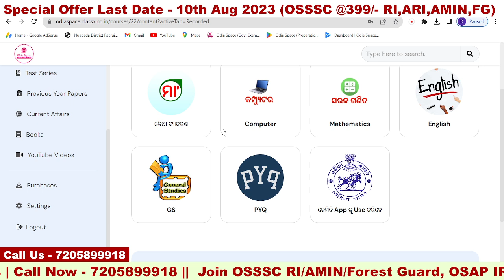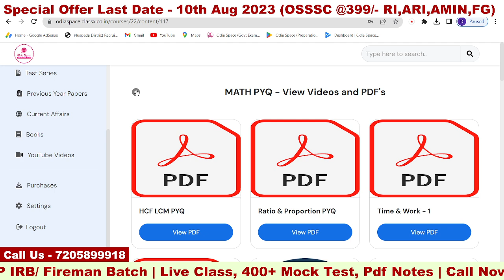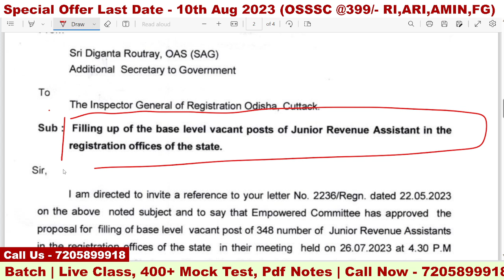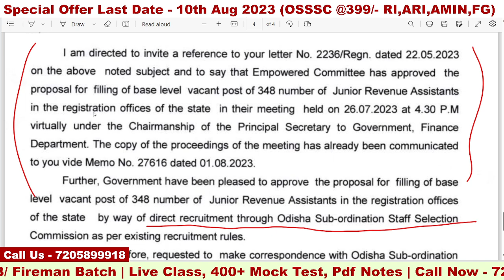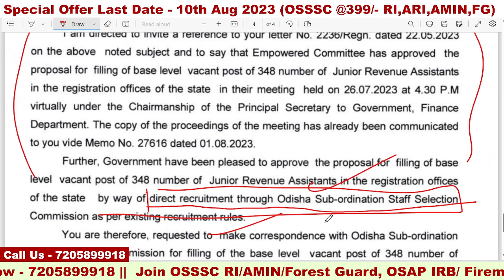OSSSC New Vacancy Junior Revenue Assistant | Full Details | Age, Qualification, Selection Process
👉 Students can use both Laptops & Mobile

OSSSC RI ARI AMIN Recruitment 2023 Notification
OSSSC RI ARI AMIN Syllabus 2023
OSSSC RI ARI AMIN Previous Year Question Paper
OSSSC RI ARI AMIN Recruitment 2023 notificatin last date
OSSSC RI ARI AMIN Recruitment 2023 last date
OSSSC RI ARI AMIN Job Profile 2023
OSSSC RI ARI AMIN Salary 2023
OSSSC RI ARI AMIN Classes
OSSSC RI ARI AMIN 2023 Apply Date
OSSSC RI ARI AMIN Math
OSSSC RI ARI AMIN ODIA
OSSSC RI ARI AMIN GK
OSSSC RI ARI AMIN Computer
OSSSC RI Previous Year Questions
OSSSC Registration 2023
OSSSC New User 2023
RI ARI AMIN Promotion 2023
OSSSC RI Job Profile 2023
OSSSC Job Vacancy 2023
OSSSC Jobs 2023
OSSSC Job Profile
OSSSC Job Details
OSSSC VLW Previous Year Question Paper
OSSSC VLW 2023
OSSSC Recruitment Calender 2023